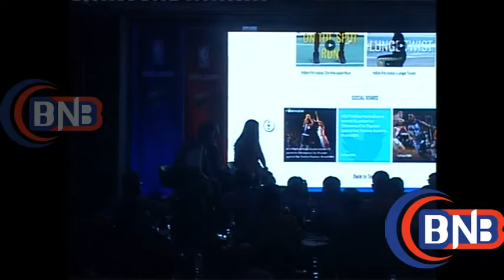Neha Dhupia, Rannvijay unite to help NBA go digital in India#नेहा धूपिया रणविजय एन बी ए डिजिटल लांच